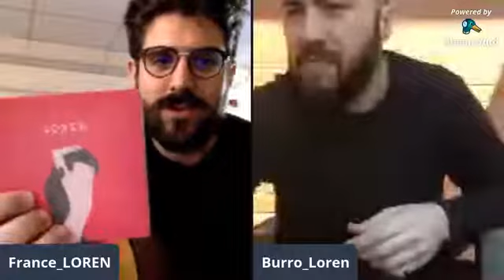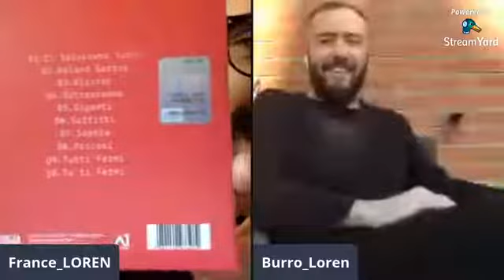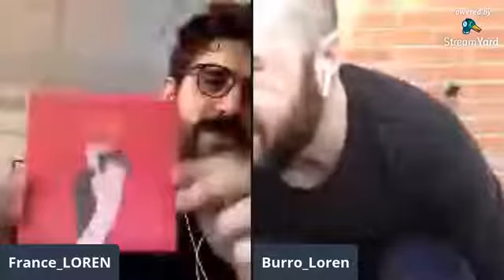Loren @Restiamo a casa Live - L'arte ci unisce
La bella diretta realizzata dai Loren per tutto il pubblico di Arte per la Libertà!